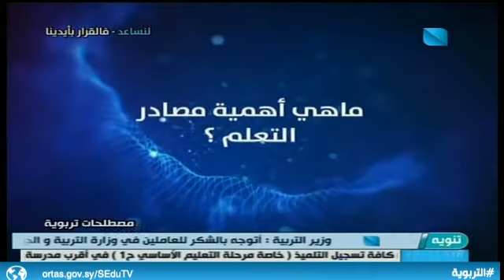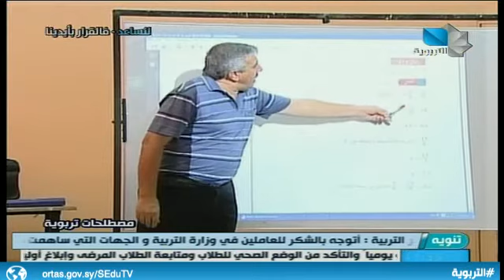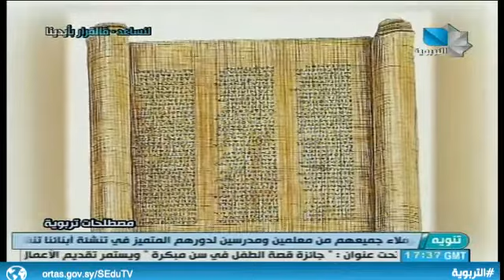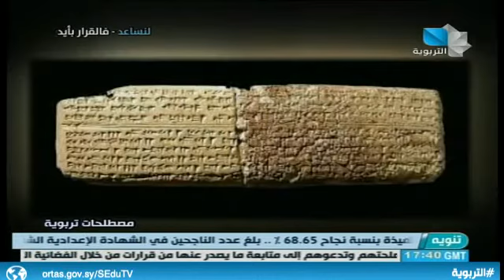مصطلحات تربوية 08.08.2020